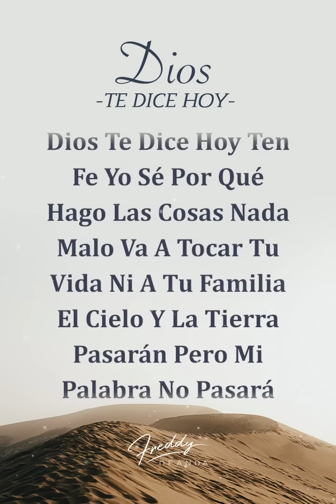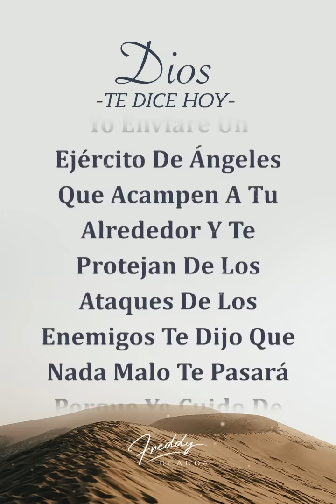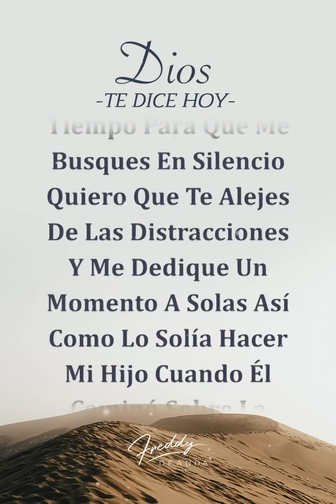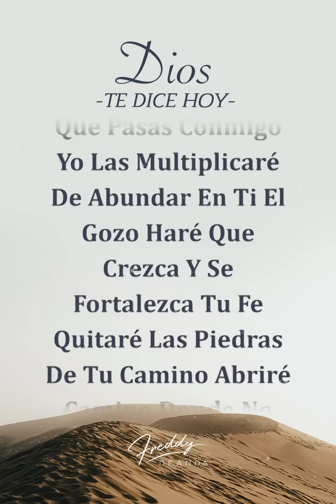Oración de la mañana